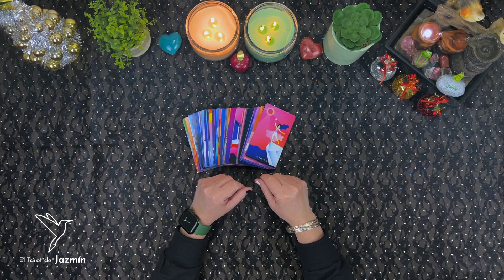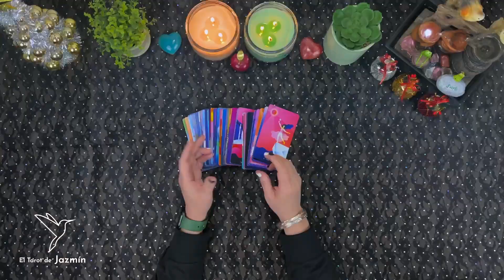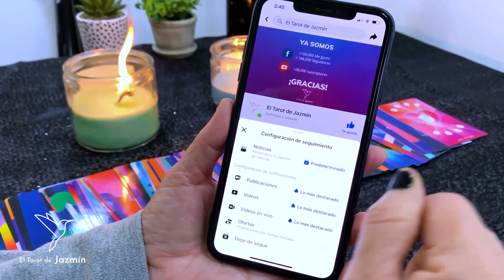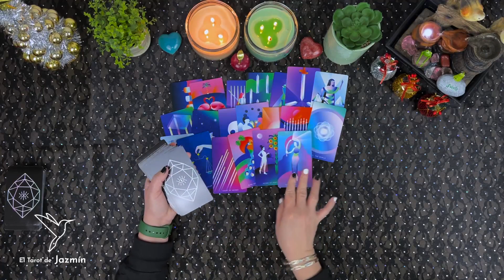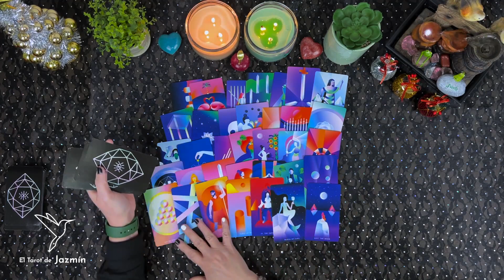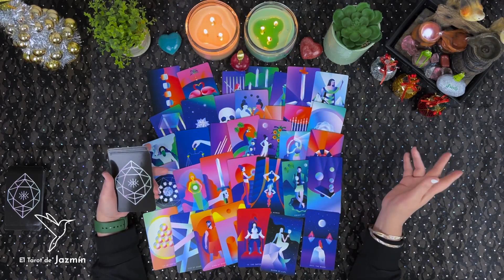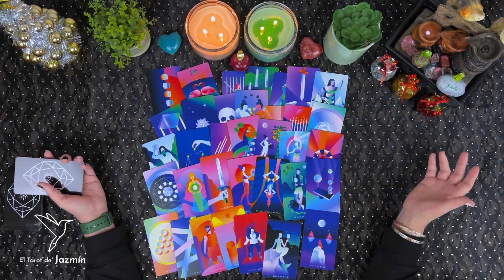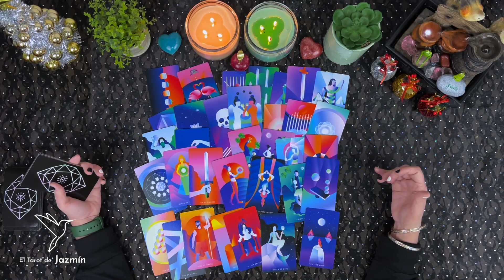La verdad sobre las acusaciones de Galilea Montijo | El Tarot Responde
En este vídeo consulto con el Tarot la verdad detrás de las acusaciones hacía Galilea Montijo.